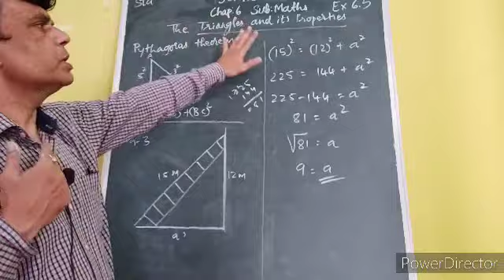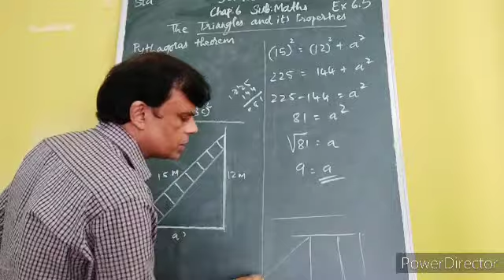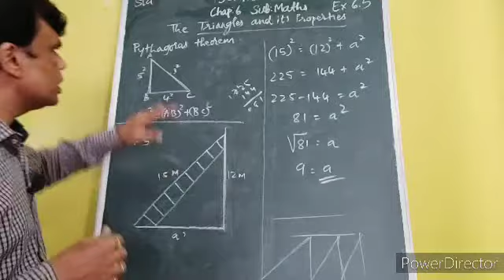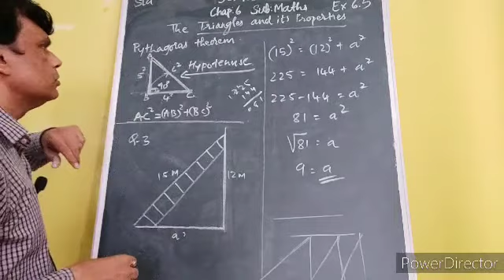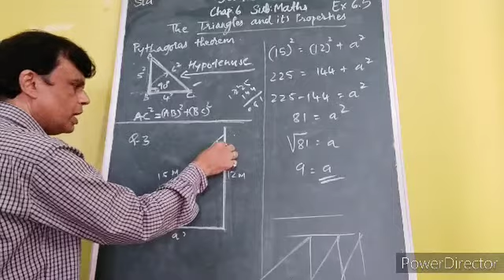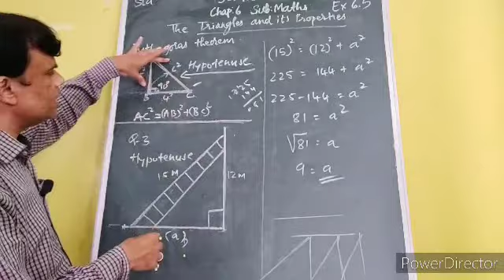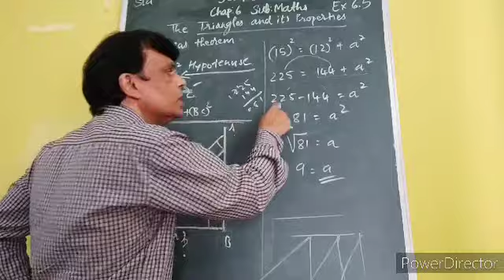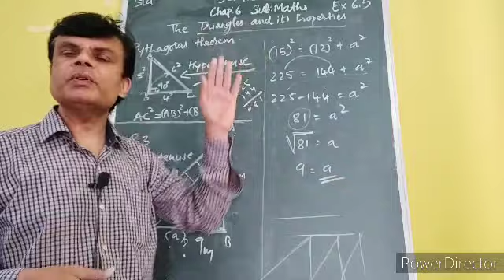P. S. Educare sub maths std 7th Ex 6.5 Q. 3 solved